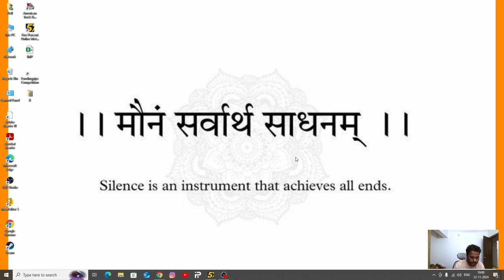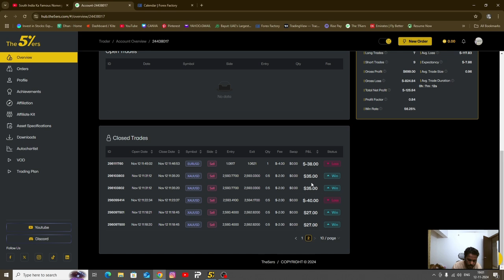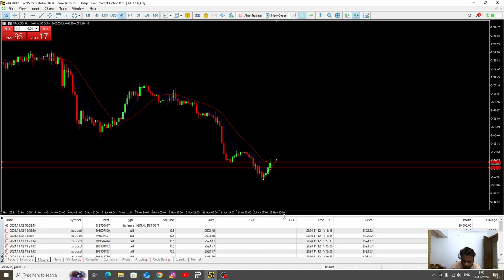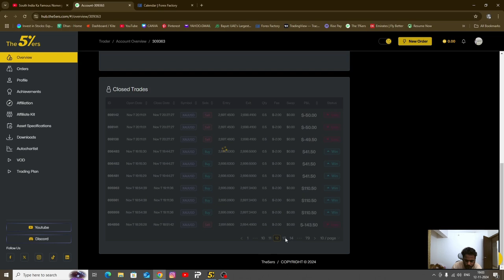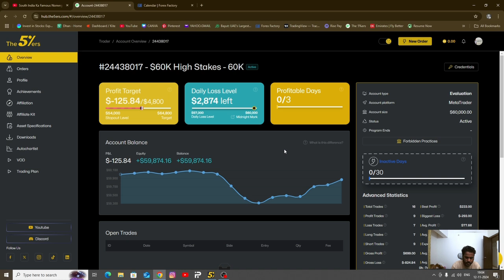FUNDED ACCOUNT | HIGH STAKES 60K$ CHALLENGE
Hi There...My name is Ronit and i have purchased 5ers high stakes funded account. I have started my trading journey with 5ers .